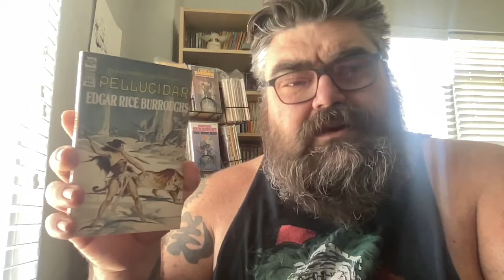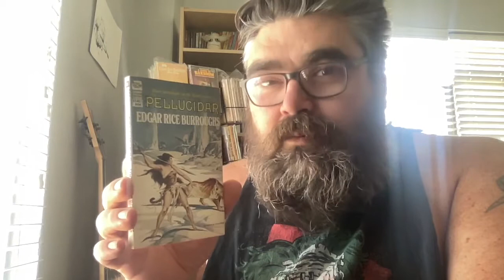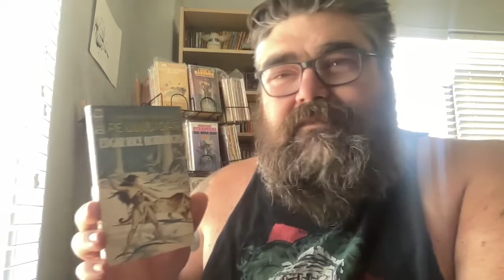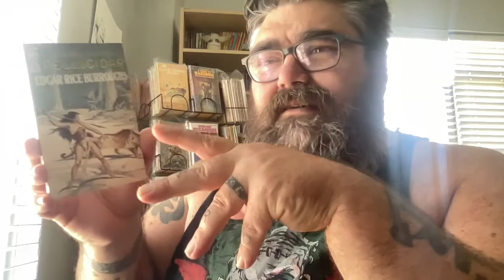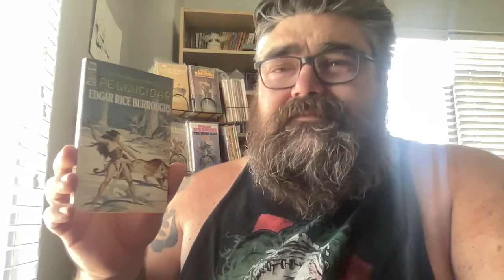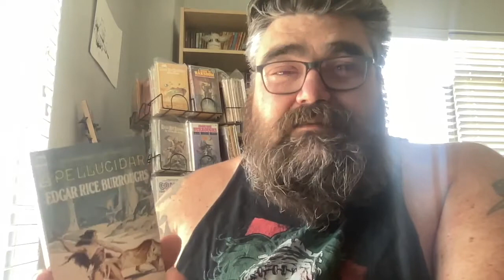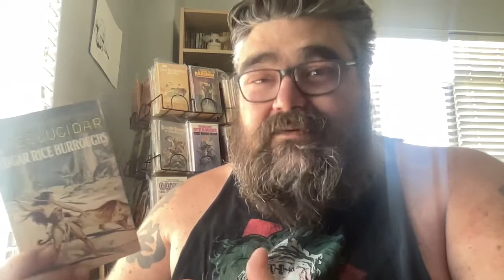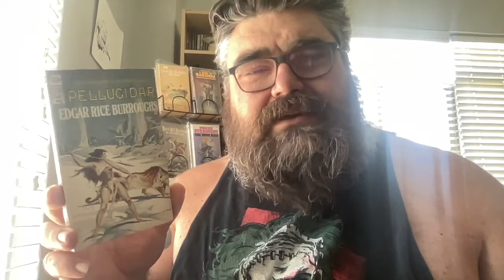Pellucidar Edgar Rice Burroughs - Pellucidar Book 2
Chat with me on Voxer:
paperbackjunky